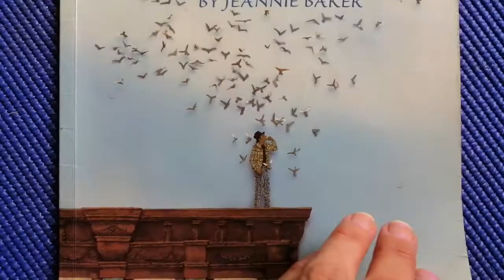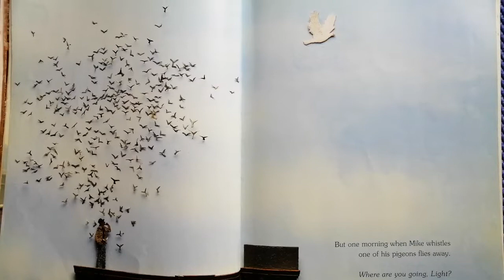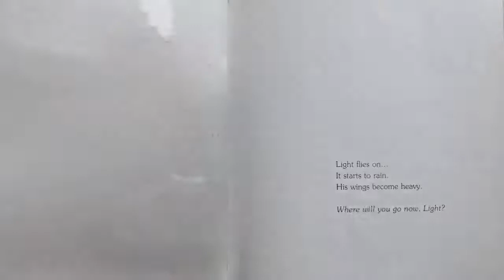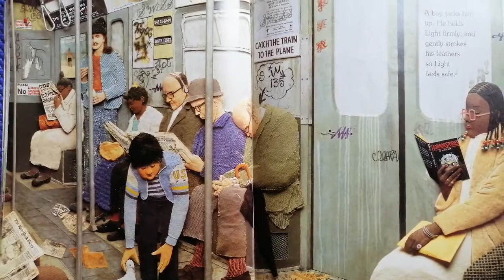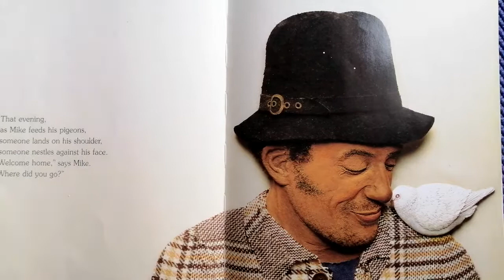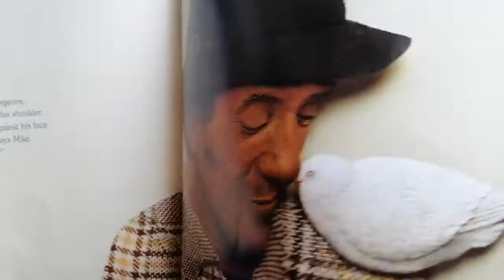Home in the Sky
Jeannie Baker, an Australian author created this book using natural materials, like leaves, tree bark, cardboard and lots of other cool and interesting things.  This is a story about a white bird and his very different day. Read it with me.